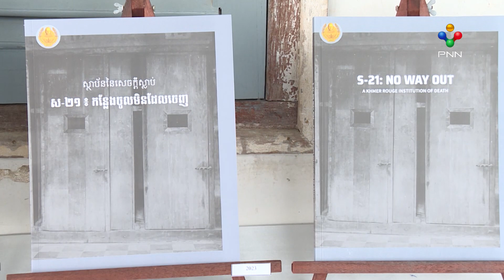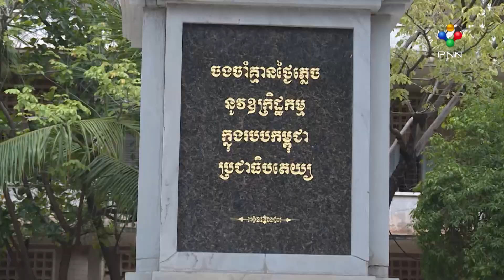[20-10-23] រដ្ឋមន្រ្តីវប្បធម៍ ថាក្នុងរបបខ្មែរក្រហម មនុស្សលែងខ្លាចស្លាប់ដោយសារវេទនាពេក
រដ្ឋមន្រ្តីវប្បធម៍ ថាក្នុងរបបខ្មែរក្រហម មនុស្សលែងខ្លាចស្លាប់ដោយសារវេទនាពេក